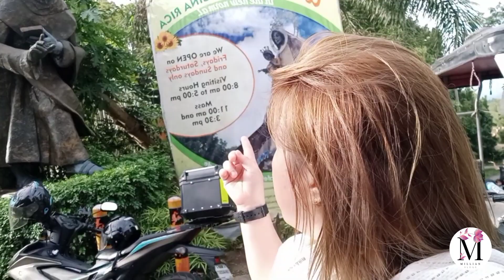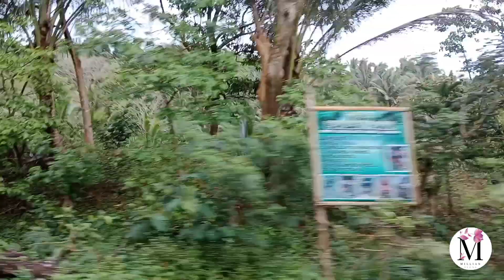Road trip From TANAY RIZAL TO LAGUNA AND PILILLA RIZAL 🚗